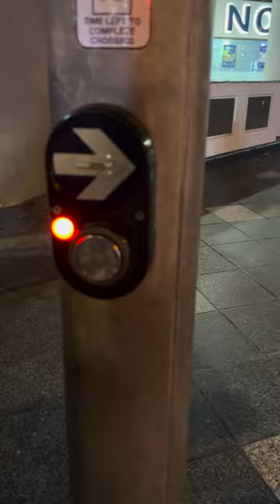Visitando Goald Coast Nueva Zelanda 🌞🏖️